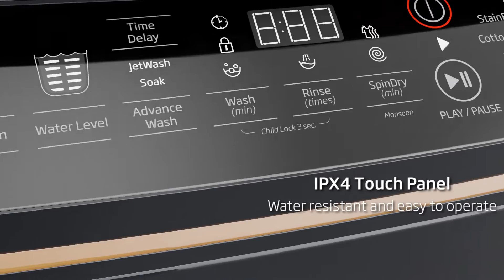Voltas Beko | Made in India Top Load Washing Machine Video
Voltas Beko launches all-new Top Load Washing Machines that make your life easier with features like Steam Wash, Built-in Heater, Hygiene Wash, Fountain Wash, Jet Wash, Hand Wash port, and Silent Inverter Motor. These Top-Load washing machines are made in India with a 3-year comprehensive warranty - which makes it your perfect partner in happiness!